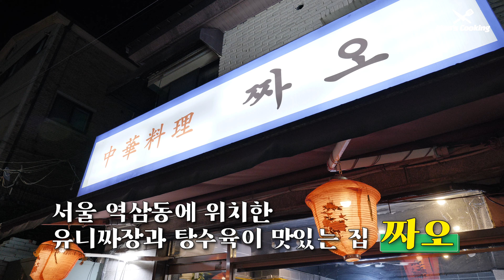꿔바로우 집에서 만들 수 있게 레시피 계량해서 공개합니다. 새콤달콤 소스는 덤 | 역삼동 '짜오' 이우석 셰프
▶ 세상의 모든 요리 레시피를 집에서도 쉽게 따라할 수 있게 소개하고 있습니다.
▶ 라이브 쿠킹클래스 매주 화요일 (김승현 셰프), 목요일 (박건우 셰프) 밤 9시에 시작합니다.
     요리 레시피 영상은 매주 수요일, 금요일 밤 8시에 업로드 됩니다. 많은 시청 바랍니다.
❤좋아요 📩구독버튼 🛎 알림버튼 꾸욱~!